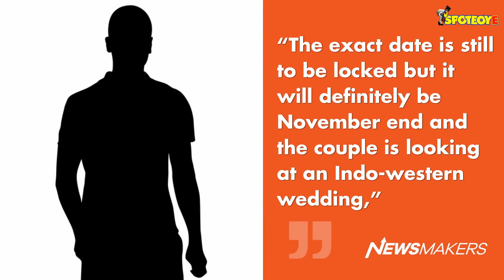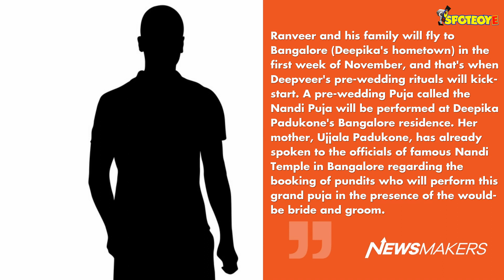Priyanka Chopra-Nick Jonas Wedding: Lovebirds To Marry In November?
The hot news baking in the oven is that of Priyanka Chopra and Nick Jonas’ wedding. SpotboyE.com has it that the much-in-love couple will tie the knot in November at Mehrangarh Fort, Jodhpur